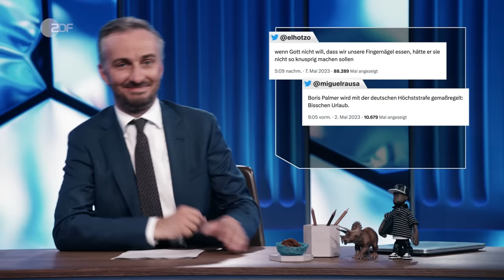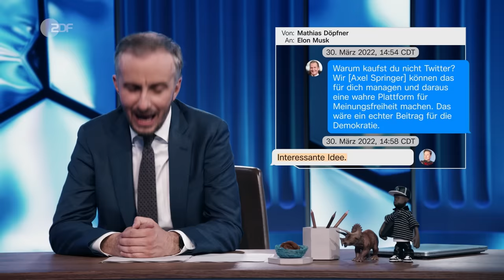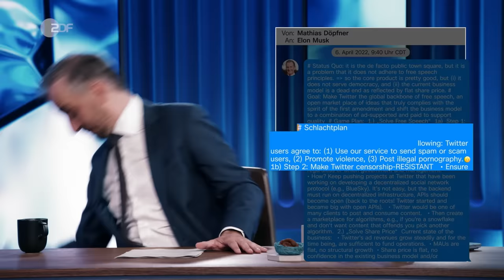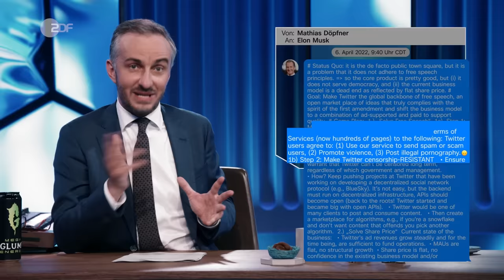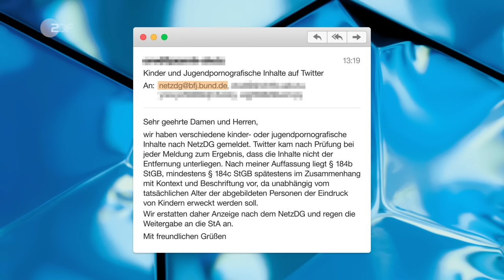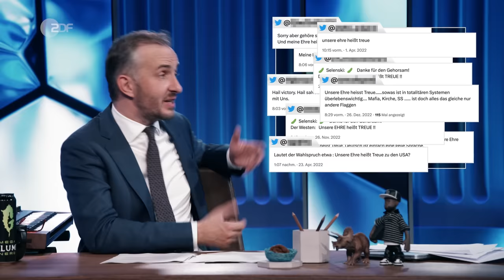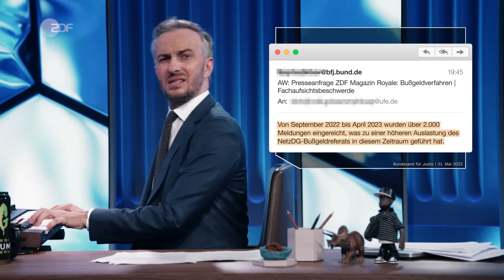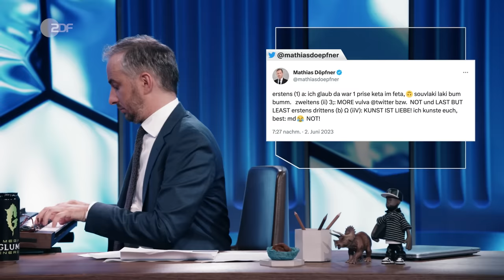Mit der Freiheit in den Untergang | ZDF Magazin Royale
Twitter: Das waren für uns vor allem harmlose Witze von ZEIT-Autor*innen aus dem Feuilleton. Man hat sich über die vergangene Folge „hart aber fair“ aufgeregt und zwischendurch gab es auch mal einen Clip, wie jemand auf einen vereisten Pool springt und einbricht. Good Old Days. Doch dann wurde der Vogel, von dem niemand dachte, dass er überhaupt gefangen war, befreit. Von keinem Geringeren als dem Ehrenbürger von Grünheide Elon Musk. Er kam mit nix als einem Waschbecken und zwei Ideen: erstens den Großteil der Belegschaft entlassen und zweitens die Redefreiheit zurück auf Twitter bringen. Nur: Redefreiheit für wen? Warum hat man auf einmal so viele rechte Accounts in der Timeline als Empfehlung, obwohl man denen gar nicht folgt? Warum werden die Accounts, denen man folgt, teilweise nur noch spärlich angezeigt? Und wie politisch ist der Kauf der Plattform durch Musk wirklich?